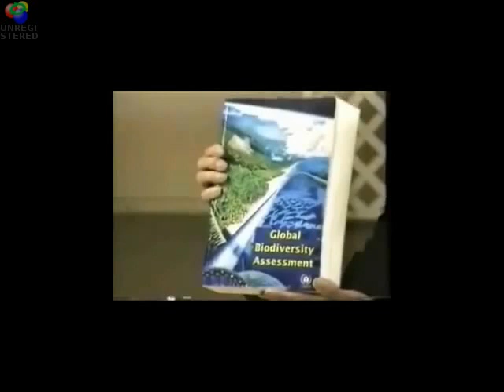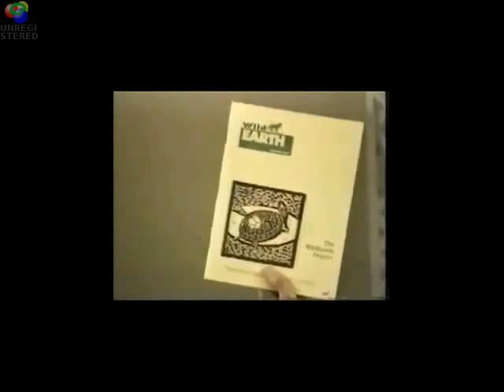BIODIVERSITY BIOSPHERE RESERVES 50% OFFLIMITS TO HUMANS!!! WILDLANDS PROJECT ! HENRY LAMB